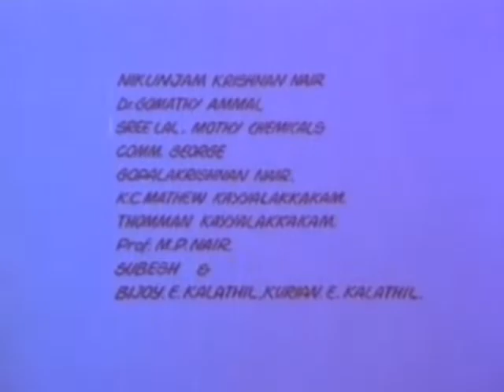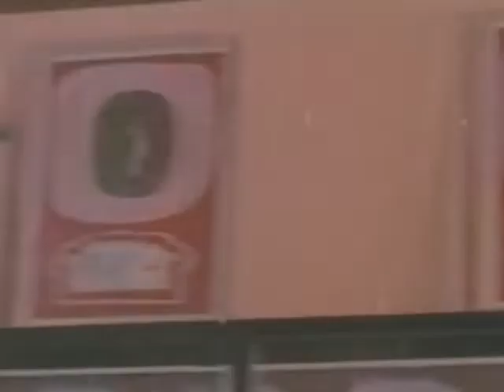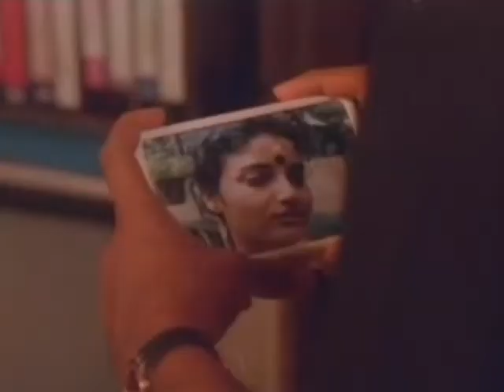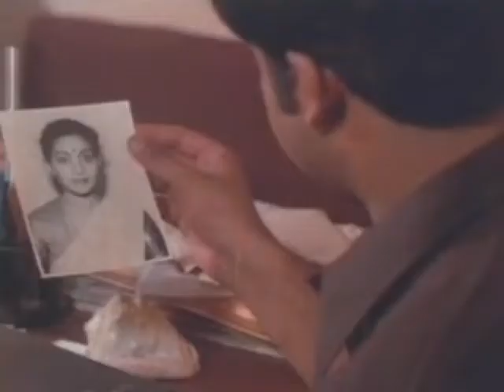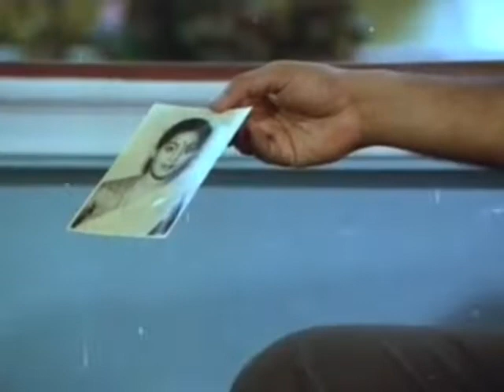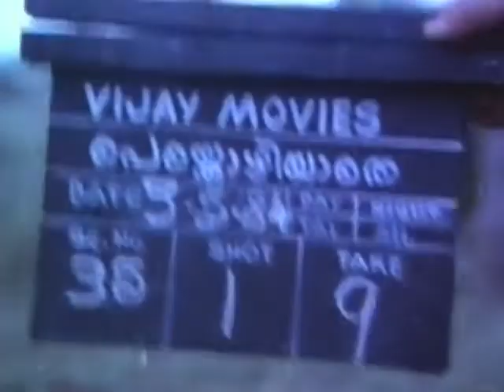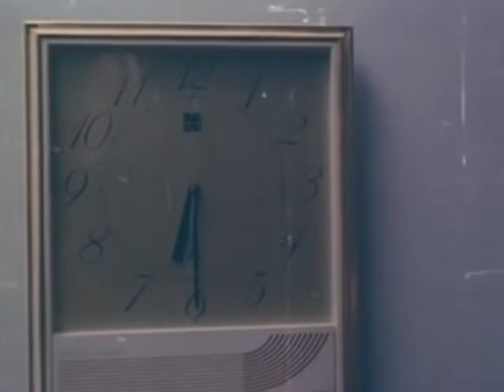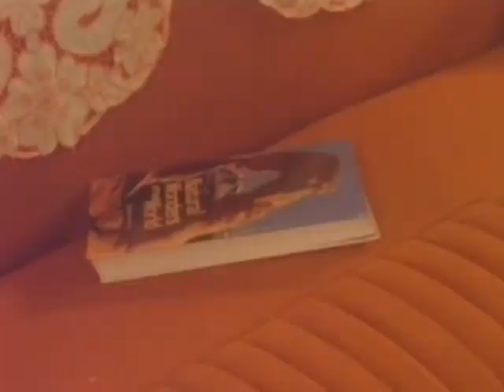Kariyilakkattu Pole malayalam full movie|Investigation thriller movie starring Mohanlal and Mammooty